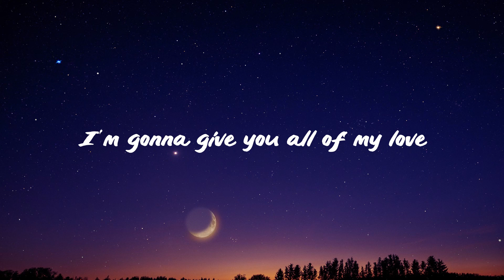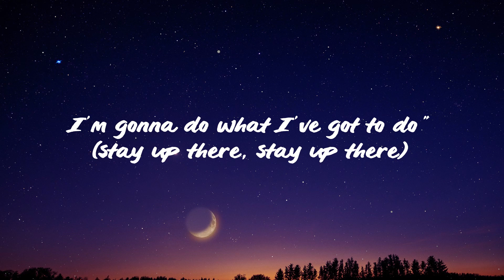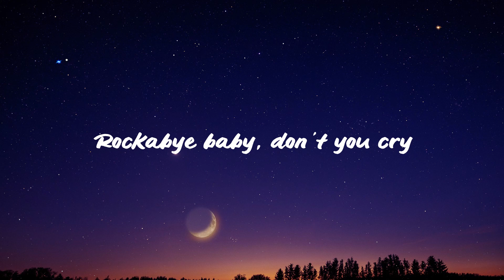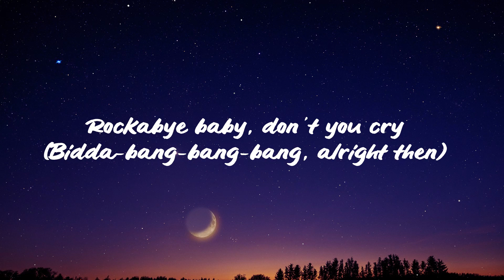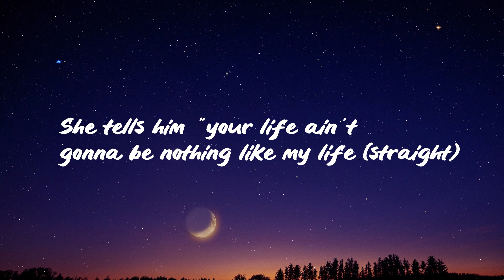Clean Bandit - Rockabye (Lyrics) feat. Sean Paul & Anne-Marie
Lyrics

[Sean Paul:]
Foundation
A special bond of creation,
Ha

[Sean Paul:]
Daily struggle

[Anne-Marie:]
Rockabye, no

Rockabye-rocka-rocka-rocka-bye
(Rockabye, yeah, oh, oh)
Rockabye-rocka-rocka-rocka-bye

Rockabye, no

(Rockabye-rocka-rocka-rocka-bye)
(Rockabye-rocka-rocka-rocka-bye)
(Rockabye-rocka-rocka-rocka-bye)
Rockabye